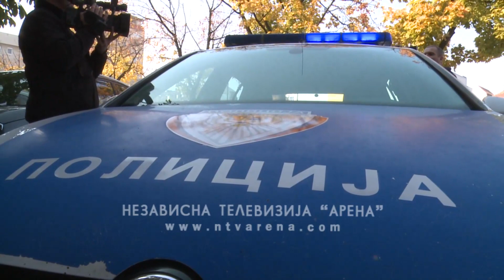Tužilaštvu predat jedan od vozača automobila u kojoj je stradao dječak